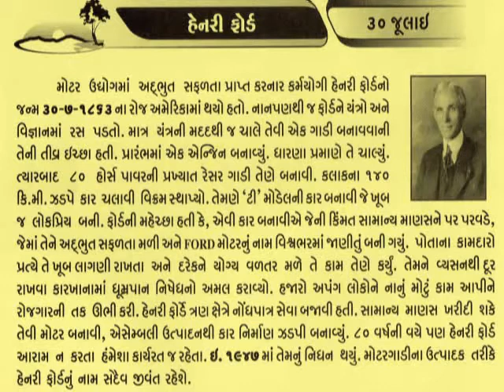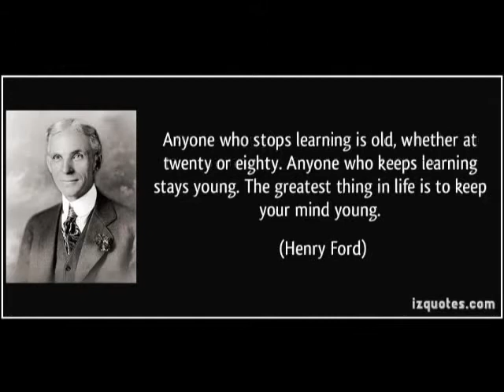30 JULY Henry Ford, founder of Ford Motors@vasant teraiya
हेनरी फोर्ड (३० जुलाई १८६३ - ०७ अप्रैल १९४७) अमेरिका में फोर्ड मोटर कम्पनी के संस्थापक थे। वे आधुबिक युग की भारी मात्रा में उत्पादन के लिये प्रयुक्त असेम्ब्ली लाइन के जनक थे। हालांकि फोर्ड ने असेम्ब्ली लाइन का आविष्कार नहीं किया, लेकिन फोर्ड ने पहली ऑटोमोबाइल निर्मित और विकसित की जिसे कई मध्यम वर्ग के अमेरिकी बर्दाश्त कर सकते थे। उन्होने "मॉडल टी" नामक गाड़ी निकाली जिसने यातायात एवं अमेरिकी उद्योग में क्रान्ति ला दी। वे महान आविष्कारक भी थे। उन्हें अमेरिका के १६१ पेटेन्ट प्राप्त हुए थे। फोर्ड कम्पनी के मालिक के रूप में वे संसार के सबसे धनी एवं विख्यात व्यक्तियों में से थे। उन्होने अपनी अधिकांश सम्पत्ति फोर्ड फाउन्डेशन के नाम कर दिया और ऐसी व्यवस्था बना दी कि वह स्थायी रूप से उनके ही परिवार के नियन्त्रण में बनी रहे।इनकी गणना संसार के सर्वप्रधान धनपतियों में थी। इन्होंने डीयरबॉर्न में एक औद्योगिक संग्रहालय तथा एडिसन इंस्टिट्यूट ऑव टेक्नॉलोजी की स्थापना की। मृत्यु के पूर्व इन्होंने अपनी संपत्ति का अधिकांश अपने नाम पर स्थापित जनहितैषी संस्था को दे दिया। यह संस्था संसार की लोकोपकारक संस्थाओं में सबसे धनी है। सन् 1947 में इनकी मृत्यु हुई। अपनी मृत्यु से दो वर्ष पूर्व ही इन्होंने अपने पोते, हेनरी फोर्ड द्वितीय, को कंपनी का अध्यक्ष बना दिया था।_આજનો દિનમહિમા-માનવપુષ્પોની મહેક-